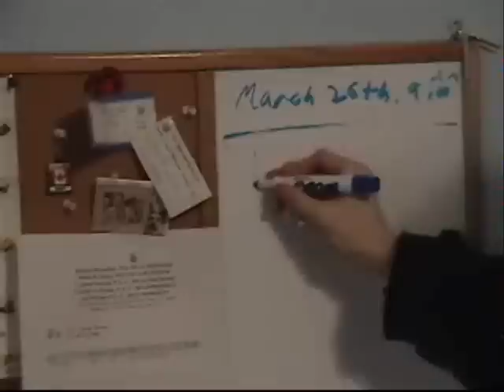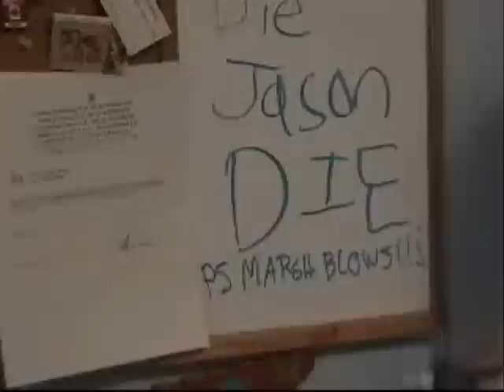Sparta Syncope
Backwards homemade sparta video.  Winner of sundance '05 most original backwards music video i think.